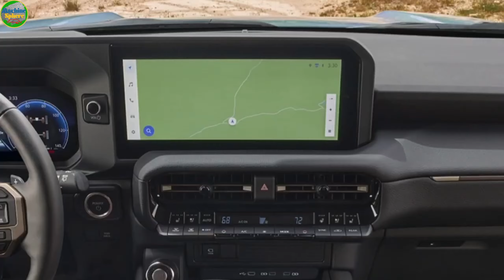Will 2024 Toyota 4Runner Topple 2024 Toyota Land Cruiser? (The Truth!)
2024 Toyota 4Runner Vs 2024 Toyota Land Cruiser (Which One Is Better For Off-Roading?)- In this video, I will compare the two legendary Toyota SUVs and show you which one is more capable and fun to drive on rough terrain.

The 2024 4Runner and the 2024 Land Cruiser are both amazing vehicles that can handle any challenge. They are both rugged, reliable, and versatile, as Toyota claims. They are both equipped with powerful engines, advanced transmissions, and sophisticated four-wheel drive systems12.

But which one is better for off-roading? Which one has more features, more space, and more value? Which one should you buy if you love adventure and exploration?